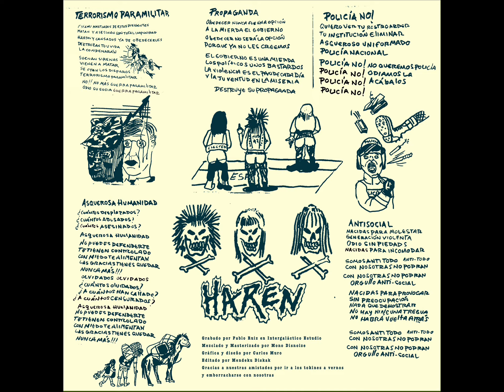HAREN - Antisocial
Antisocial EP (2024)

Nacidas para molestar
Generación violenta
Odio sin piedad
Nacidas para incomodar

Somos anti todo
Con nosotras no podrán
Orgullo antisocial

Nacidas para provocar
Sin preocupación
Nada que demostrar
No hay ninguna tregua
No habrá vuelta atrás

Somos anti todo
Orgullo antisocial!

HAREN Punk band from Murcia, Spain.